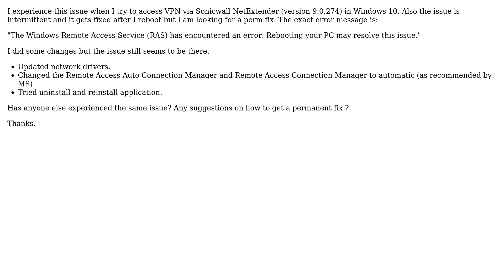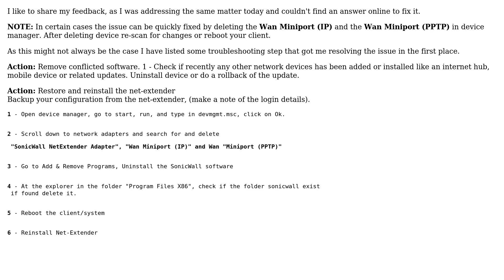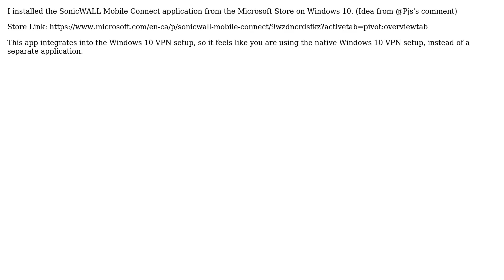Windows Remote Access Service Error - NetExtender SonicWall - Windows 10 (2 Solutions!!)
Windows Remote Access Service Error - NetExtender SonicWall - Windows 10

With thanks & praise to God, and with thanks to the many people who have made this project possible! | Content (except music & images) licensed under CC BY-SA | Music | Images & others | With thanks to user PJs user Patrick De Gelder user 2b77bee6-5445-4c77-b1eb-4df3e5 and the Stack Exchange Network Trademarks are property of their respective owners. You are responsible for your own actions.